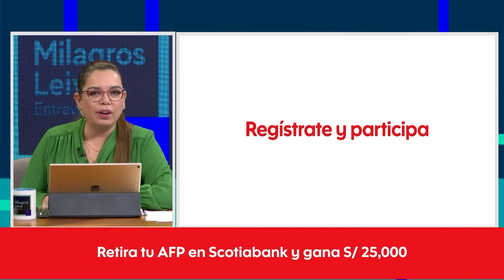Milagros Leiva Entrevista - MAY 31 - 2/3 - CHIABRA SUEÑA, CON SER PRESIDENTE | Willax